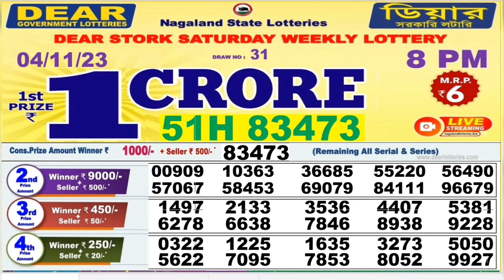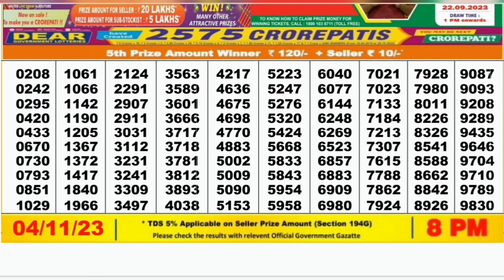Nagaland lottery result today 8pm 04/11/2023 - morning Nagaland State Lottery Result Pdf.